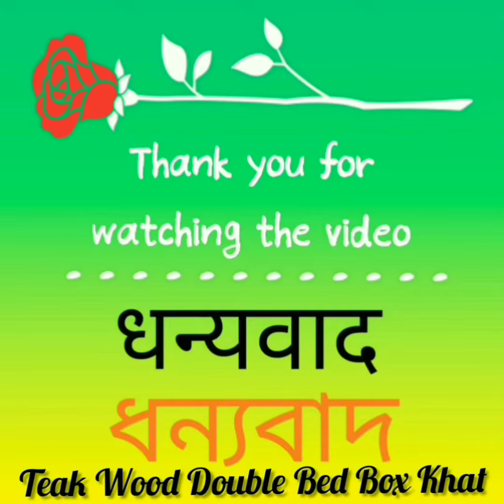Teak Wood Double Bed with Hydraulics systemllসেগুন কাঠের বক্স খাটIIसागौन की लकड़ी की पेटी II Vedio_8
Teak Wooden Double Bed with Hydraulics system Box Khat ll সেগুন কাঠের বক্স খাটIIसागौन की लकड़ी की पेटी II Khat Vedio_8

Used original Teak wood for furniture .Used Hand polished and PU polished.
so it is good looking

PU Polish protects the surface from corrosion, weathering, abrasion, and other processes that would degrade the furniture over time. The PU Polish prevents the furniture from moisture, scratches, dust, water, UV rays, weathering, and provides a beautiful look to the wooden furniture.
We are manufacturer of all types of Teak wood furniture

High quality Gala polished with mixing Spirit number
Address Details :
New Taramaa Furniture
Nalikul Station Bazar Road
Near Rani Sati Oil Mill
Nalikul Hooghly
PIN 712407
Ph 93300327